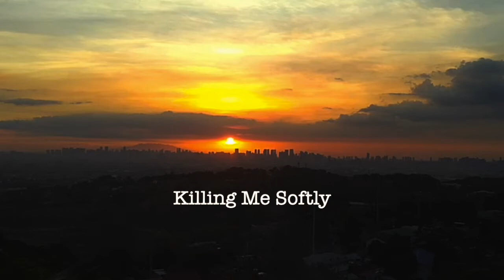Killing Me Softly nagsisisi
makakatulog ba ako ng mahimbing
dati’y akap-akap mo ako palagi sa dilim
kinakatok na naman damdamin
di ka maalis sa aking panaginip giliw

o yeah o yeah o yeah

ito ba ang epekto ng  salamin
kapag ikaw ay sumilip parang laging lasing
kahit araw-araw ay bagong gising
at hindi nalalaman ang dapat gawin

kapag  ikaw na ang dumarating
lagi nalang tulala at napapailing
dahil hindi mo na ako kasi pinapansin
kahit ikaw pa ay aking nilalambing

sabi nila busalan mo ang bibig
dahil sa damdaming  ay nagngingingit
wala ka ng pangit na dapat marinig

pero maling mali pala na
ang lumalabas e galit sa dibdib
hindi mo na ito dapat na naiisip

sama ng loob sa mga nangyari
halos lahat ay wala nang masabi
dahil sobrang obvious kanilang bukambibig

ang sabi ng salamin sa dilim
mabibilang mo ba ang tunay na mga bituin
ikaw ba ay magdadasal ng taimtim
wala ng silbi kung lahat ay kulay itim